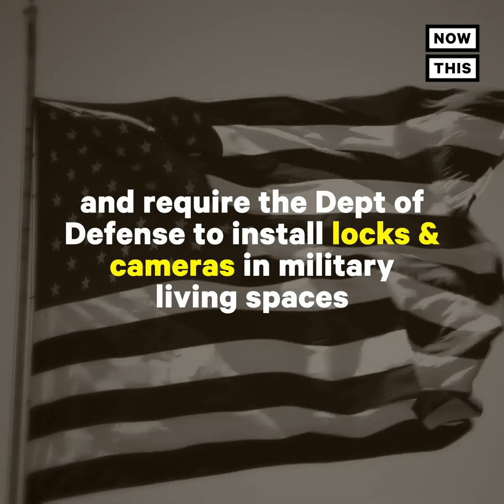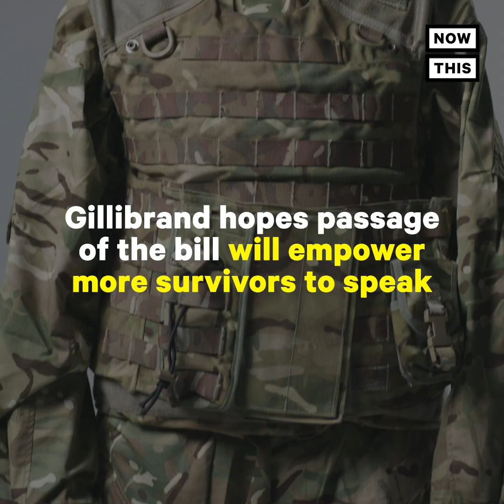Kirsten Gillibrand on Sexual Assault in the Military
Thousands of U.S. service members are sexually assaulted every year — and NY Sen. Kirsten Gillibrand is fighting to protect them.